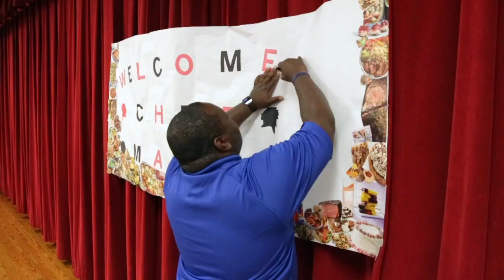Volusia County Schools: Silver Sands Middle, Chef Manny visit.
Chef Manny visits Silver Sands Middle to discuss his life as a firefighter and competitive chef.